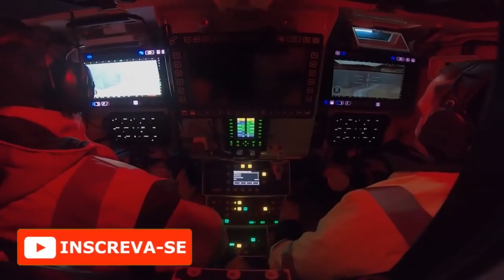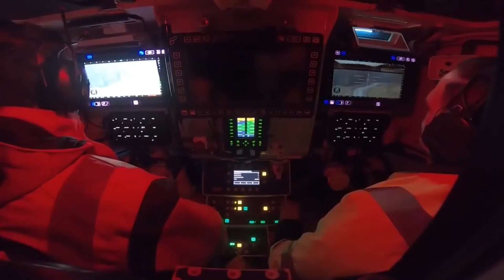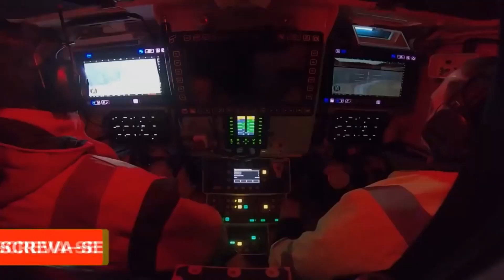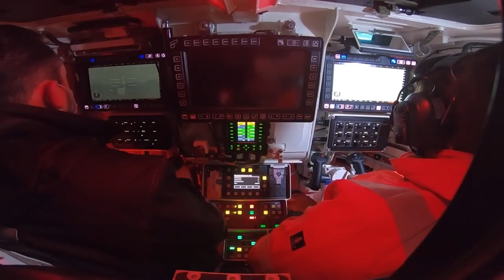BRASIL NA MIRA DA ALEMNHA! LYNX O NOVO TANQUE BRASILEIRO QUE VEM DA ALEMANHA?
• Opa, invista na sua empresa e anuncie aqui no canal! 🔥

      (Lembrando que somente propostas comerciais serão respondidas).

• Torne-se membro e receba conteúdo EXCLUSIVO do canal!💥